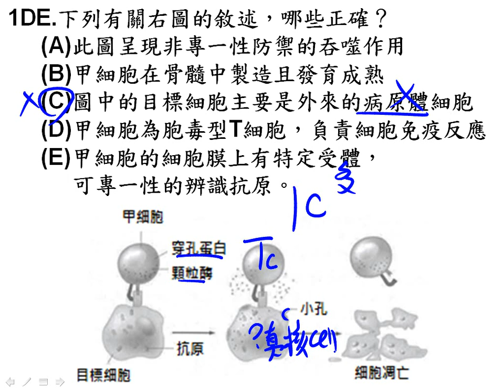中山暑輔週考4基礎生物ch3 4~3 6多選第01題三樂